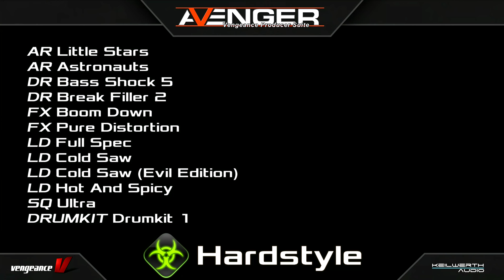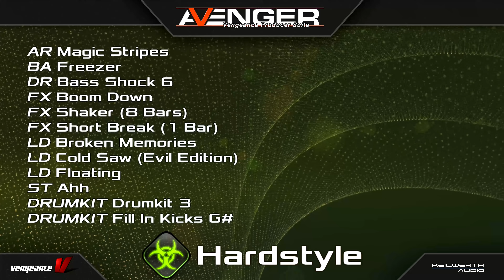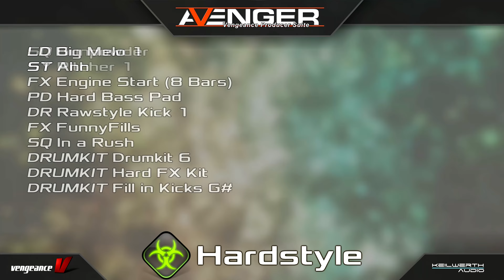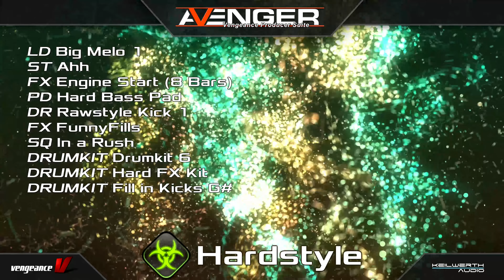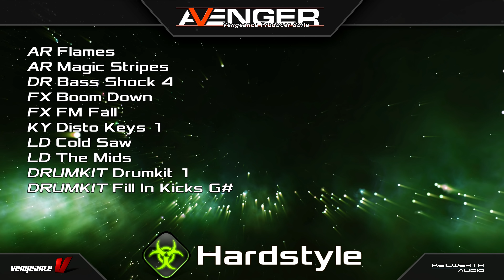Vengeance Producer Suite - Avenger - Hardstyle Expansion Demo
Time to destroy: Hardstyle for Avenger is here and is explosive! Fear the most brutal kicks, the most cutting basslines, the dirtiest leads and the most screaming synths out there in one epic expansion pack. Mirko Ruta and Manuel Schleis teamed up to achieve the highest production level and to have a very wide variety of sounds. But we know what you all want: Kicks, Kicks and more Kicks... so they are there in 2 forms: Every key multisampled or directly built from sinewaves with Avenger's vast effect-chain and modulation possibilities. In either way you can play them melodic in any desired key. Of course this pack is perfect for all other (harder) genres too, like Progressive Trance, Dubstep or Complextro House. Go get it if you dare!

this expansion adds to your library:

136 Avenger presets 15 new drumkits
15 new drum sequences 39 new multisamples
41 new osc-shapes 51 new wavetables